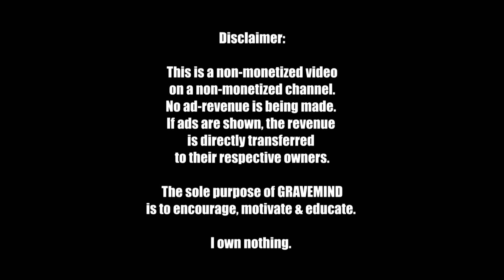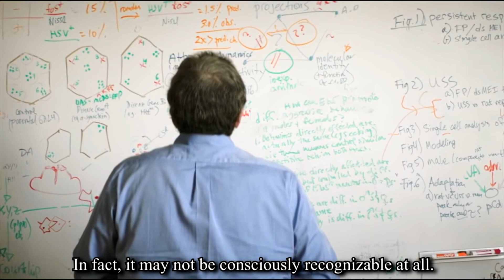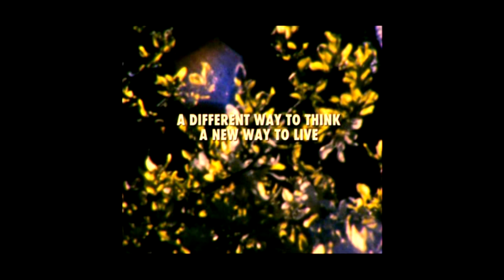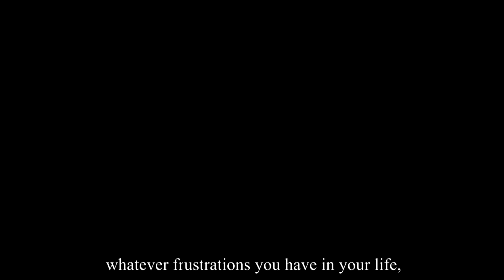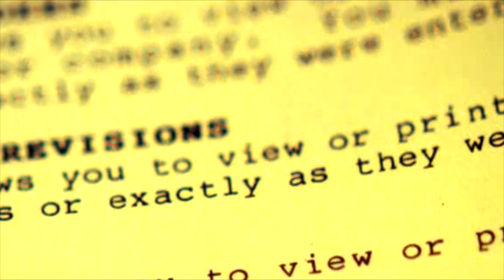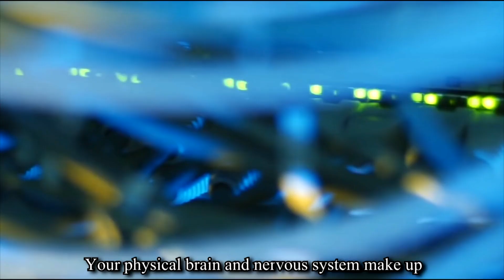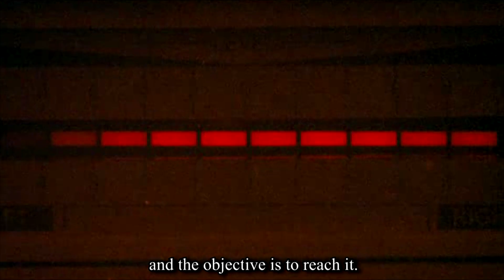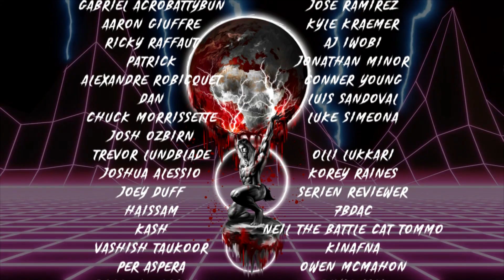ALTER YOUR SELF-IMAGE TO ALTER YOUR LIFE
GRAVEMIND is a non-monetized channel without any ad-revenue being made.
SUPPORT
The GRAVEMIND Squad
FEATURING
36 - Black Soma
GRAVEMIND
Book:
Maxwell Maltz - Psycho-Cybernetics
Anime & Movies:
Grappler Baki
Videodrome
Hokuto No Ken
Beyond The Black Rainbow
Luther
Heroes
Black Mirror
A Scanner Darkly
Doctor Sleep
In The Mouth Of Madness
If ads are being shown, the money is immediately transferred